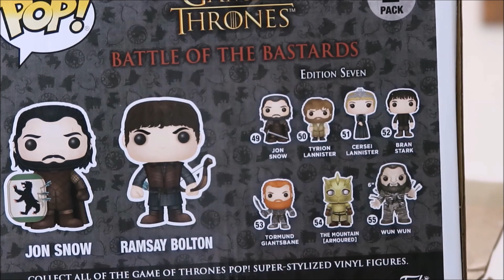Shane McMahan Wears Fake Air Jordan Retro Sneakers?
Shane McMahan Wears Fake Air Jordan Retro Sneakers? Should Jordan Brand Give Him His Own Shoe?

Shirt XL
Attn :Dj Delz
120 S.Main St